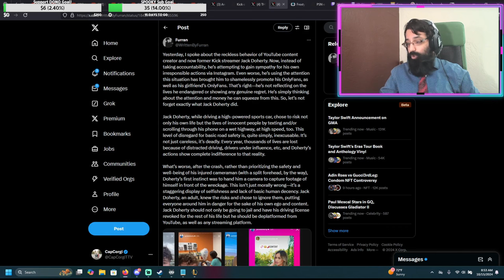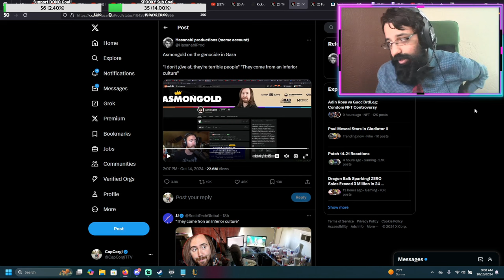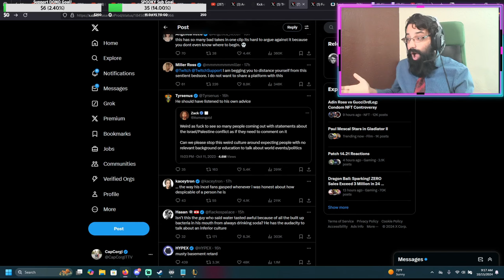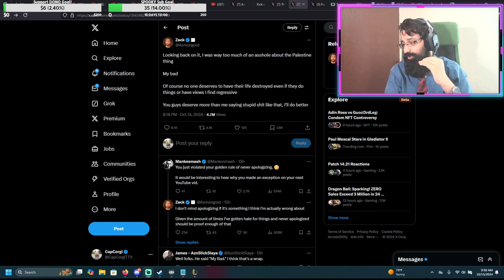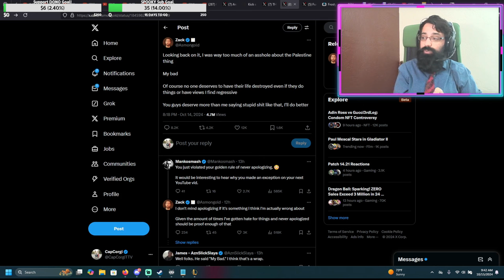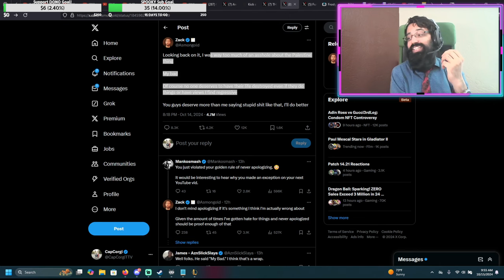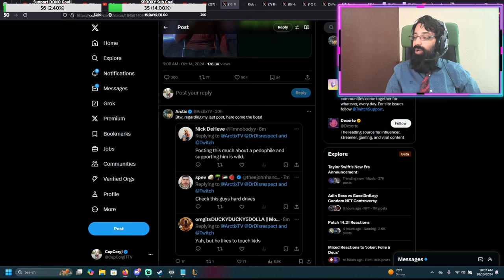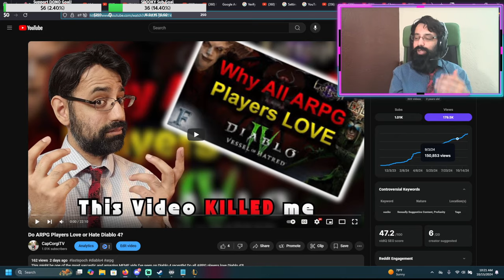The MOST Even-Handed Take On The Asmongold Situation You Will EVER Find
This is the MOST even-handed take you'll ever find regarding the entire Asmongold situation. Let's talk about it.

As I am a Muslim who knows the real context of the true situation, as well as being a content creator, gamer, and streamer, I thought I'd add my unique perspective to the lexicon.

If you like seeing this and other content, hop for ALL things nerdy, fun, and gaming related! I stream every single night for over 44 months and we play EVERYthing in the channel, so you're sure to find something you enjoy!

I stream on Twitch with FULL Variety every single night so no matter what games you enjoy, I'll be sure to have some fun for you!